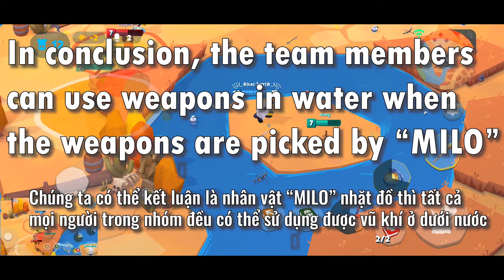Zooba | How to USE WEAPONS in water without equipping Holy Sandals | "MUST WATCH"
Today,  I would like to give you a great news.

From now on,  if you guys have any funny videos, please don't hesitate to send them to me through my email.  I'll edit your videos and share them to everybody.  I'm so excited and really appreciate that.  Hope you have a great day!